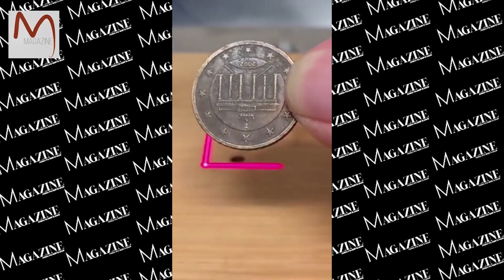5 Deep Cleaning Process In The World